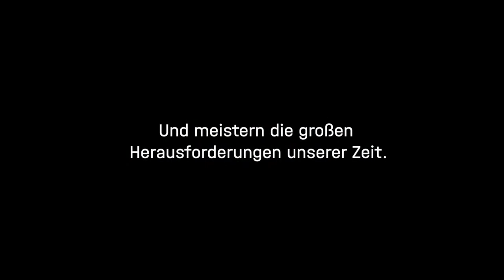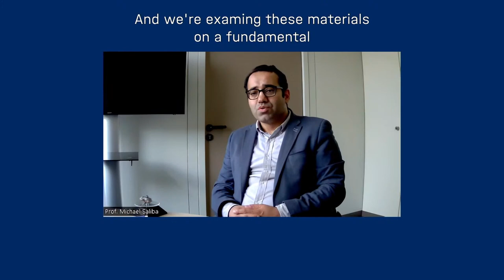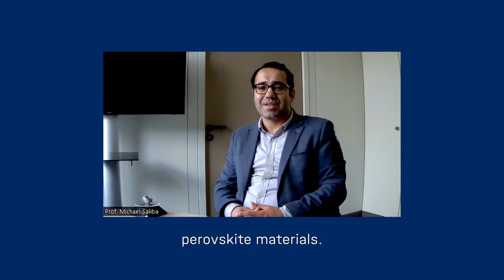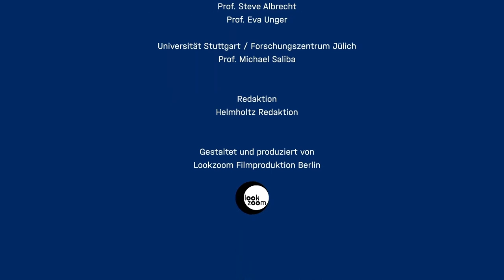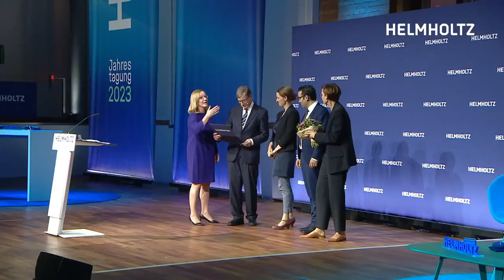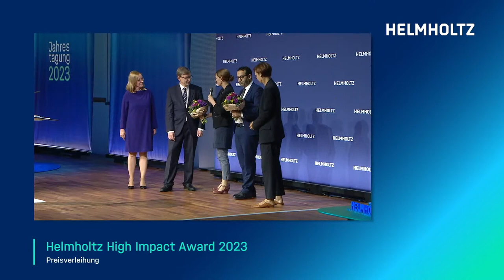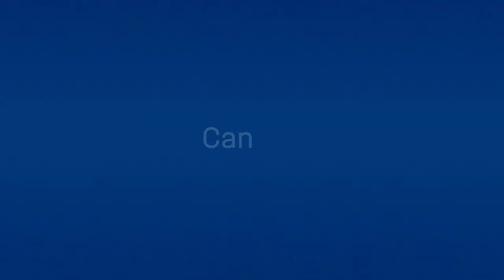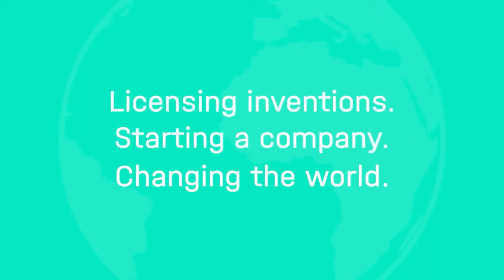Helmholtz-Jahrestagung 2023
Lösungen für die großen Herausforderungen unserer Zeit finden wir nur in einer vernetzten Welt: Die Helmholtz-Jahrestagung 2023 fand am Mittwoch, 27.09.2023 statt.

Chancen durch Vernetzung standen im Fokus des Abends: Der globale Austausch mit starken und verlässlichen Partnern aus Wissenschaft, Gesellschaft und Wirtschaft ist heute wichtiger denn je. Gemeinsam mit Ihnen wollen wir beleuchten, wie erfolgreiche Kooperationen die Welt von morgen gestalten.

An diesem Abend verliehen wir erstmalig den "Helmholtz High Impact Award" – eine gemeinsame Auszeichnung des Stifterverbands der Deutschen Wissenschaft und der Helmholtz-Gemeinschaft. Wir würdigen damit Talente, die herausragende Forschungsleistungen erbracht haben – über die fachlichen Grenzen von Medizin-, Natur- und Ingenieurwissenschaften hinweg.